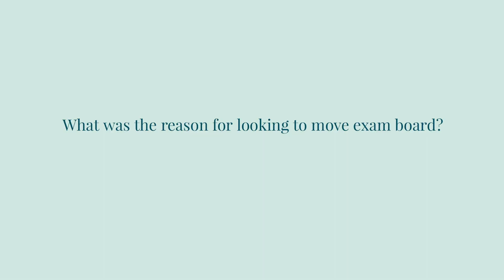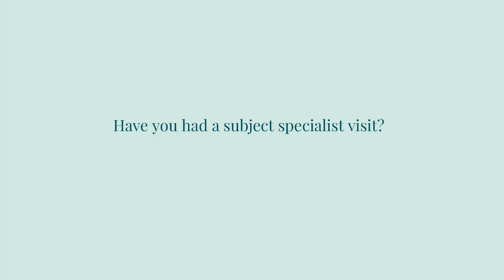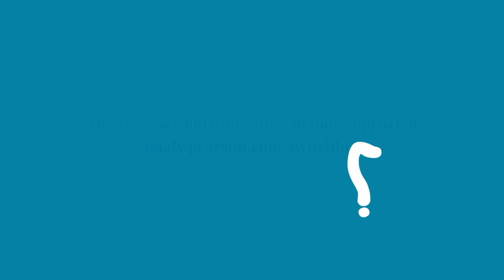Switching to Pearson Edexcel GCSE (9-1) History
James Done, Assistant Principle and History Teacher at The Pingle Academy, describes their experience of switching to Pearson for GCSE (9-1) History, and the range of support they received.